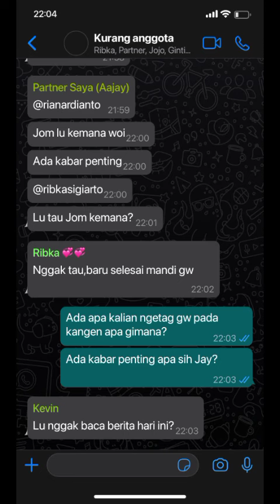POV: cerita mas jom dan naini part 13